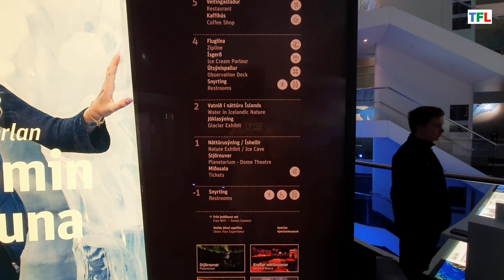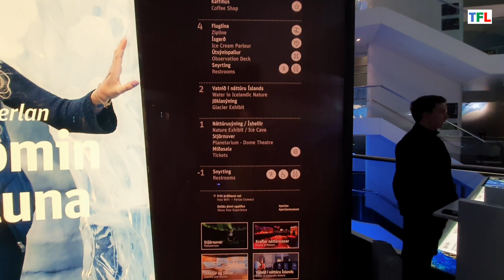Perlan Iceland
Perlan is a natural history museum in Reykjavík, Iceland. It is situated on the top of Öskjuhlíð hill. It was initially only a cluster of hot water tanks, but on June 21st, 1991, the building was opened to the public. The building consists of a glass dome resting on top of six district heating tanks. Four of them are still in use, one hosts an ice cave, and one has been turned into a planetarium.

Perlan houses a planetarium with a Northern Lights show called Áróra, an ice cave, which is 100 meters long and is built from around 400 tons of ice, snow, and ash, an interactive glacier exhibit, Lava Show, a water exhibition, Latrabjarg Cliff, a ten-meter-high replica of one of Europe‘s biggest seabird cliffs, a virtual fish tank, Forces of Nature Exhibit, Iceland's geological story timeline, a 360° observation deck, the ice cream parlour, the Restaurant and Café, and the gift shop.

History
In 1939, a single hot water tank was constructed on Öskjuhlíð hill in Reykjavík, where Perlan stands today. It is 61 meters above sea level, which gives enough pressure to push water up to the 10th floor of a building, 38 meters above sea level. That sufficed to supply water anywhere in Reykjavík – even to the hill where Hallgrímskirkja church stands today. In the next two decades, five more tanks rose beside the first one. They were torn down and rebuilt in the late eighties.

In 1991, those six hot water tanks became the base of Perlan, a building open to the public. This project was largely at the behest of Davíð Oddsson during his time as mayor of Reykjavík. Shaped and named after a pearl, it now characterizes Iceland's capital.[citation needed] Each tank can keep up to five million liters of hot water, with a volume of 5000 m3.

Perlan was initially designed by Ingimundur Sveinsson.

Perlan opened
Perlan was designed by architect Ingimundur Sveinsson and was inaugurated on June 21, 1991. The building consists of a huge glass dome that rests on top of six district heating tanks, each of which can hold about 4 million liters of geothermal water. Perlan (en. The Pearl) is a unique glass dome structure with a steel frame that serves as Perlan's furnace system.

The renowned Icelandic painter Jóhannes Kjarval had the first ideas for building a beautiful building on Öskjuhlíð hill in 1930. Regarding the building, Kjarval said: “The temple sides were to be covered with mirror slabs so that the northern lights could approach the feet of men - the roof was to be decorated with crystals in at every color, and a floodlight was to be at the top of the ridge that illuminated all the tanks. The house itself was supposed to correspond to the light of day and the symbols of the night.” This is an incredibly accurate description of a building that was designed and built 60 years later.

The old water tanks
In 1939, the first district heating tank was constructed on Öskjuhlíð at 61 meters above sea level. This location was chosen because it provided sufficient pressure to pump water up to the tenth floor of a mansion that was to be built 38 meters above sea level, the same height as the hill at Skólavörðuholt where Hallgrímskirkja stands. Five more tanks rose beside the first in the next two decades. They were then torn down and rebuilt in the late eighties.

In Iceland, the use of hot water flowing from underground is now essential and taken for granted.

Reykjavík & Perlan
Perlan is one of the top attractions in Reykjavik. The stunning glass dome structure offers incredible views of the city and surrounding mountains. Inside, visitors can explore a range of exhibits and immersive presentations, including a glacial ice cave, a planetarium, and interactive displays of Icelandic nature and culture.

War memorials in Öskjuhlíð
In April 1940, when Nazi Germany invaded Norway and Denmark, the United Kingdom became apprehensive about Iceland being the next target. It was a neutral kingdom in a "personal union" with Denmark. To preempt a possible German attack, Britain launched Operation Fork in May 1940, invading Iceland.

As Iceland had no military force, the takeover was effortless. British troops took control of Reykjavik and secured important locations in the capital and around the island to prevent German access and to support future Allied air and naval bases. They also aimed to disrupt the flow of Icelandic goods to Germany as part of the maritime blockade.

Britain built airbases in Kaldadarnes and Reykjavik, while the US Army constructed a large airbase at Keflavik, Iceland's primary airport today. Naval forces were stationed at Hvalfjord, Seydisfjord, and Reykjavik Harbor.